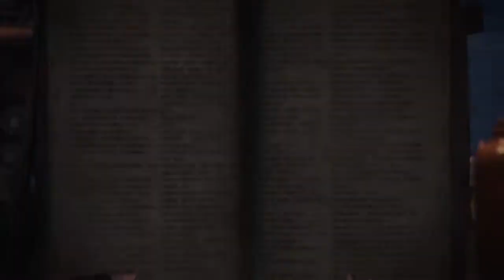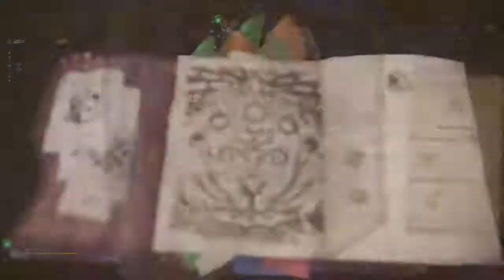MHW: A Wound and a Thirst (HR13) Nergigante hunt solo w/ charge blade pt 1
Captured in 2 parts because I wasn't sure if I was close to the kill or how much cutscenes would play after the hunt, got it split up so i don't miss anything... again
Going in prety much blind for the fight, using a poison charge blade with roughly 600 dmg on physical and the Bazelgeuse armor, mainly because it is the latest monster pre-Nerg and figured it might come in handy here. I've made the armor talon and power talon already so that'll definitely make an impact here. Nergigante seems immune to traps and seems most of his offense is forward facing, with some tail swipes to watch out for, telegraphs his Bazel-esque forward ground scrape prety much, my Palico got a few sleeps off so maybe using sleep weapons is a good option here, also adding large barrelbomb+ to the wakeup might spice things up a bit. Might be fun to do in multiplayer too. Might try some and capture it, farm out some gear from him before pushing on with the main story...